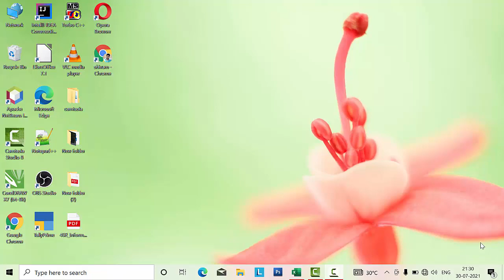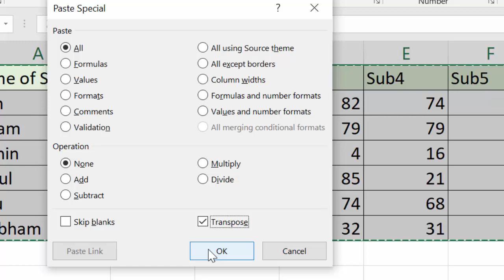Transpose option in Microsoft Excel@COMPUTEREXCELSOLUTION